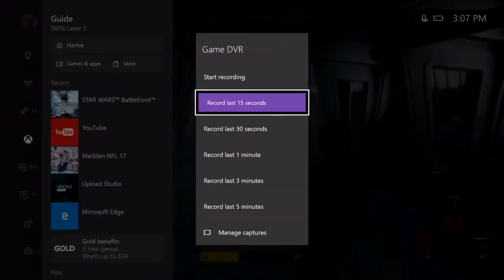Best STAR WARS BATTLEFRONT YOUTUBER IN THE GALAXY RIGHT HERE!! (Live Com.) JYN VS ANGRY BOSSK!!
LETS KEEP GROWING THIS CHANNEL!! RoadTo1k :)

day

A NEW VIDEO!! yes I'm bragging lol, idk everytime I click on a battlefront youtuber, especially live streams, they r using ee3. (frankie, jangos, ninja,). not saying they are bad youtubers, I just think I'm a better battlefront youtuber... at least I will be haha!! just wait until I generate the revenue the best BATTLEFRONT YOUTUBERS get and have access to all youtube tools!! the best BATTLEFRONT VIDEOS will be here, along with gameplay of other games!! :)